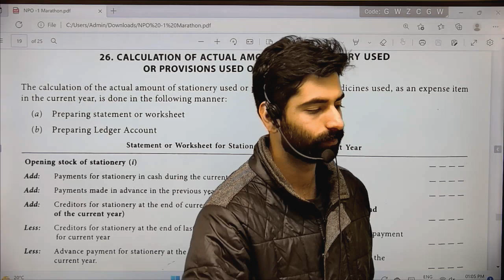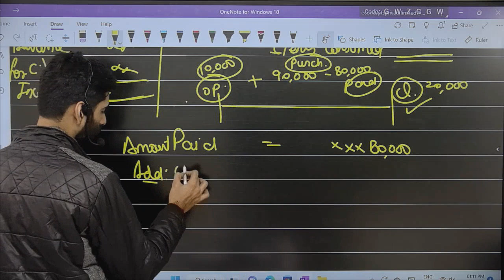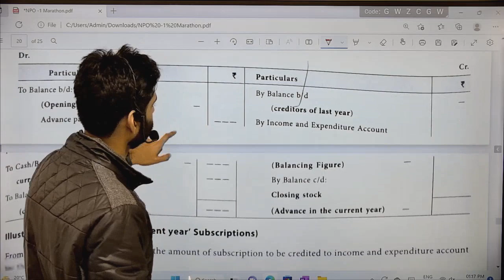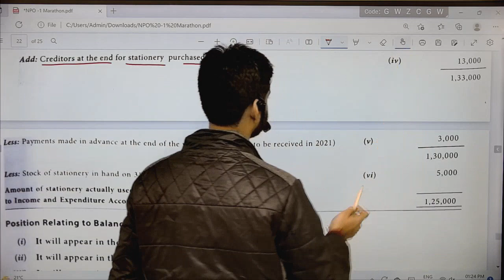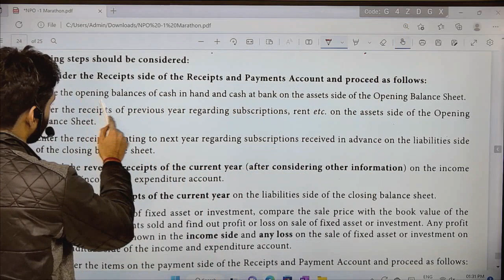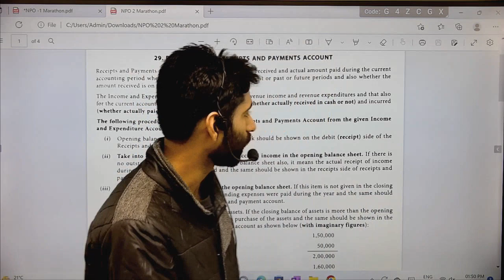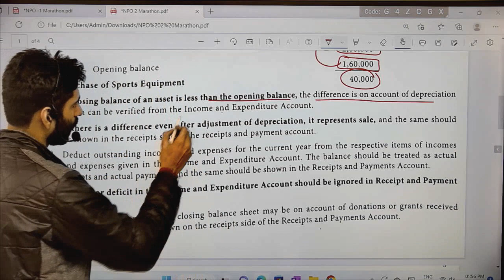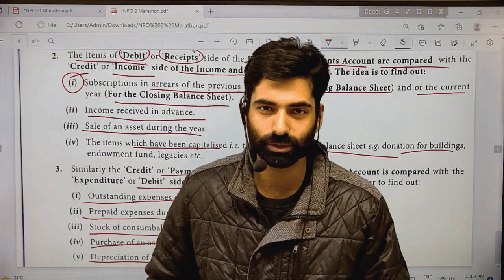CMA INTER FINANCIAL ACCOUNTING MARATHON DAY-10 BY. CMA KULDEEP BATRA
✅WITH UNLIMITES VIEW

✅VALIDITY TILL EXAM